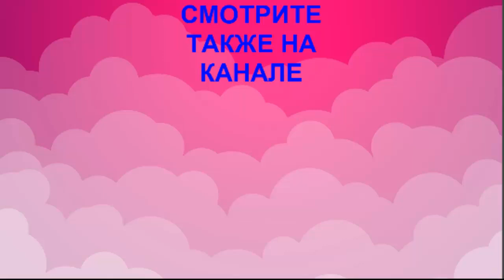3 Самые Легкие и Вкусные Закуски на Праздничный стол. Рецепт закусок на Новый Год 2021.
Праздники приближаются и предлагаю приготовить очень легкие и вкусные закуски с авокадо.Они всегда нравятся гостям и съедаются в один миг.Рецепт очень простой и легкий.
Пишите комментарии,если вам понравилось видео,угостите меня лайком и поделитесь  видео со своими друзьями.

ИНГРЕДИЕНТЫ:
Для  1 закуски:
 Багет
Авокадо
Зеленый лук
Петрушка
Креветки
Лимонный сок
Соль
Для 2 закуски:
Огурец
Авокадо+лук+петрушка
Копченый лосось

Для 3 закуски:
Авокадо+лук+петрушка
Филе сельди
Крекер
Редиска